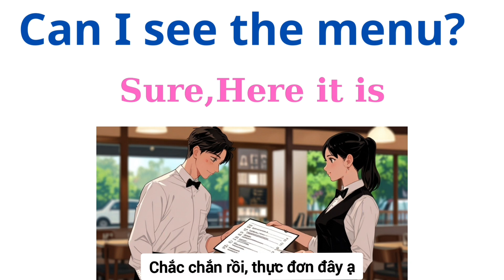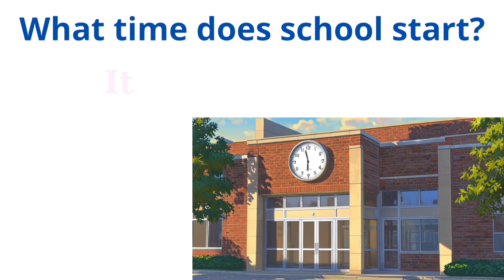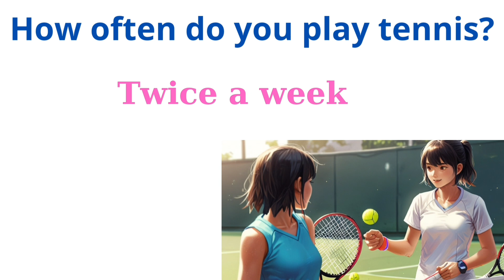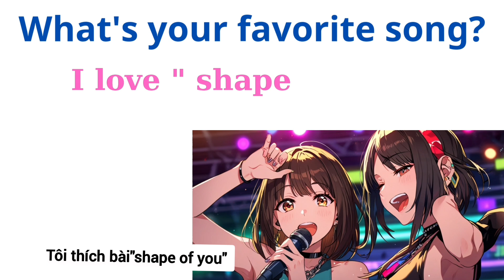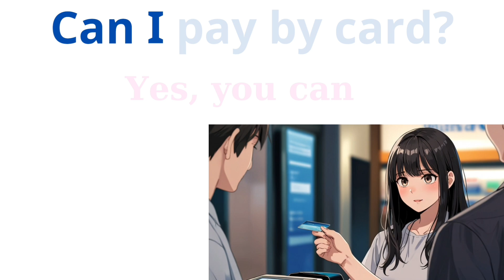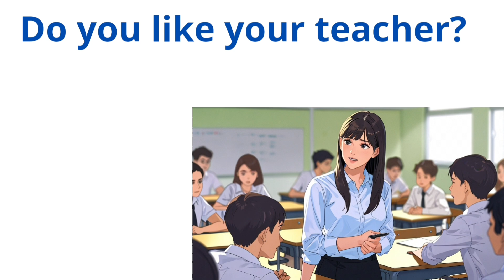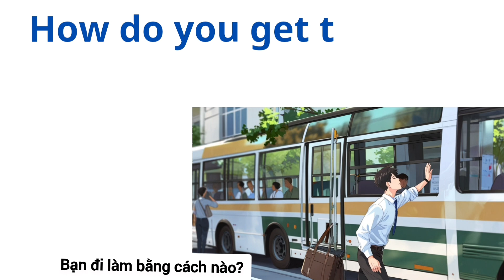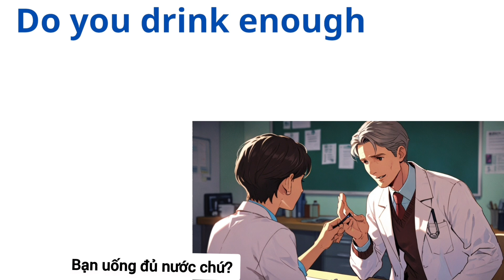Speak English With Question Answers IFun Learning Question Answers |EnglishSpeaking Practice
speaking
english speaking course
learn english
Innovative kids
English practice
English conversation
how to speak English
English speaking
Practice English
Spoken English
kids english
toddler learning video
100+ questions and answers
practice
200 question answers
common english
common questions and answers
learn english conversation speaking
common questions and answers in english
100 questions and answers
Proactive English Practice
 expand your vocabulary, comprehension, and
fluency.
Learn English with question and answers
 Help to improve your pronunciation, fluency
and vocabulary.
Practice your reading skills.
Nill help your mind to prepare dialogues
during a conversation
English listening exercise
English Speaking Practice
speaking
english speaking course
learn english
Innovative kids
English practice
English conversation
English speaking
Practice English
Spoken English
kids english
toddler learning video
100+ questions and answers
practice
200 question answers
question and answer in english